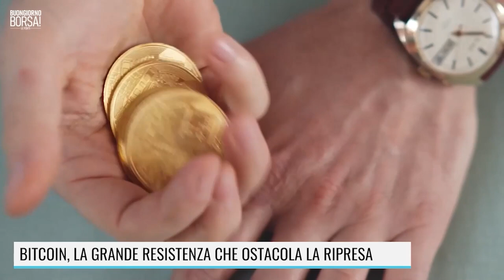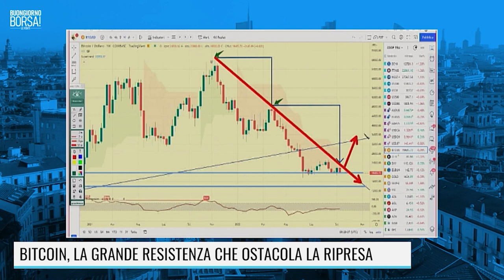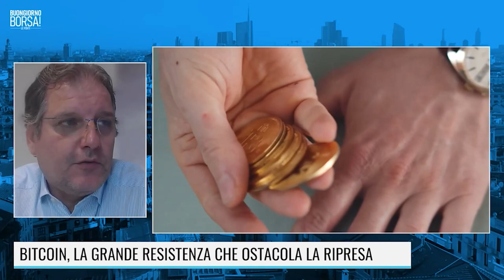BITCOIN, LA GRANDE RESISTENZA CHE OSTACOLA LA RIPRESA